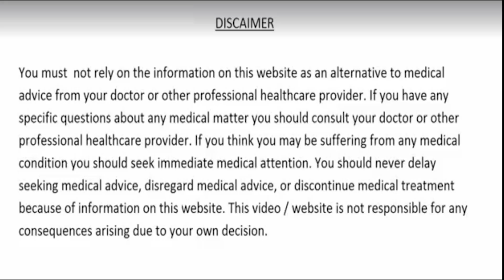हाथ मारकर जिन्होंने अपने शरीर को खोखला कर लिया उन को 100% मर्द बना देगा Majoon Stamina Gold !!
30 दिन सिर्फ 1 चम्मच दूध के साथ खालो औजार बन जायेगा पत्थर जैसा मजबूत और आप बिस्तर पर तहलका मचा दोगे, शीघ्रपतन, नपुंसकता, स्वप्नदोष और शारीरिक कमजोरी जड़ से ख़त्म हो जाएगी